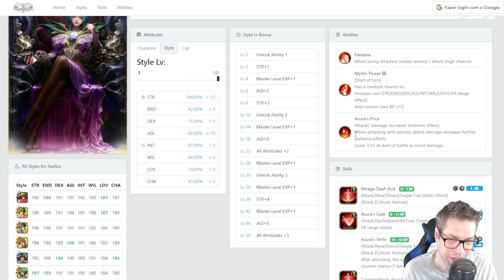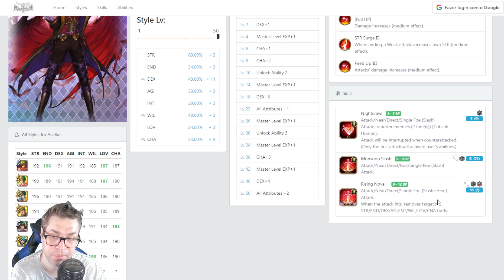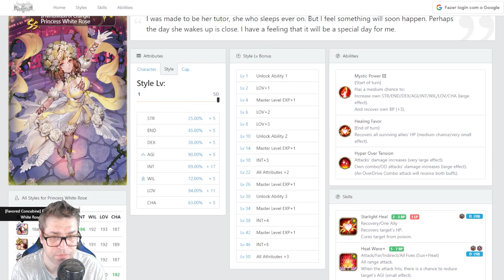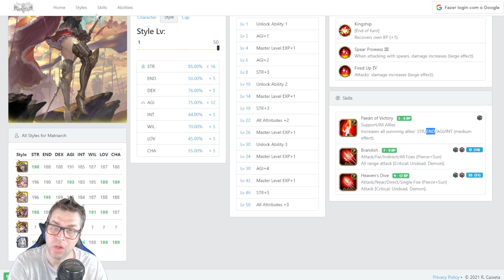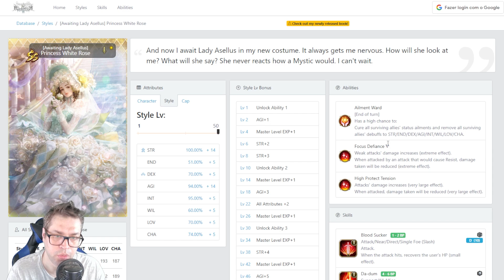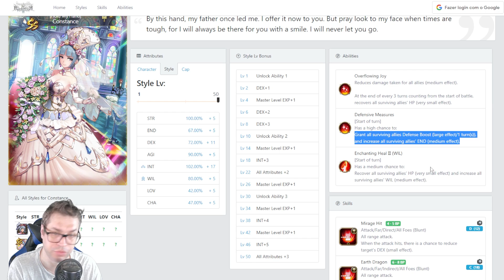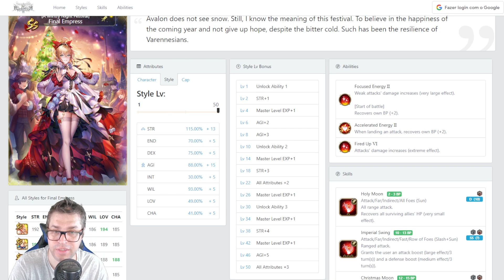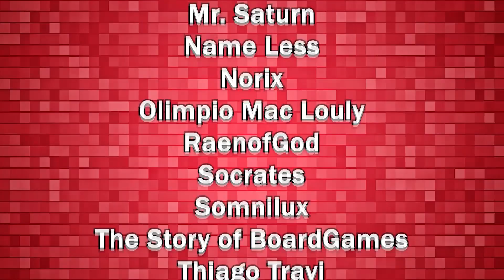Brides Banner: Asellus, White Rose & Constance Banner Review - Romancing SaGa Re;UniverSe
This new banner brings Princess White Rose and Constance as 2 new buffers, and Asellus a very different cover tank, the value of these new styles depends on if you pulled for some other styles or not.

TIMESTAMPS
00:00 Introduction
00:23 SS [Expecting to See White Rose] Asellus
09:29 SS [Awaiting Lady Asellus] Princess White Rose
22:12 SS [Hold My Hand] Constance
31:31 Worth to Pull?